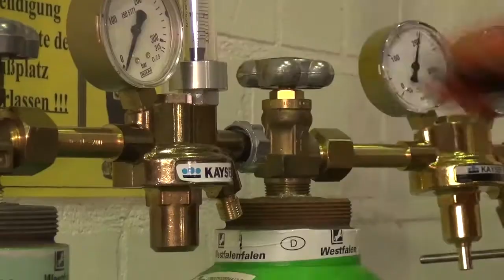Praktikum im Schweisstechnikum der Westfalen Gruppe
Heinrich Schulte-Brömmelkamp seines Zeichens Bauer aus Kattenvenne macht ein Praktikum bei der Westfalen Gruppe. Um mal 'reinzuschnuppern und um herauszufinden, an welcher Position im Unternehmen er generell seine Fähigkeiten am besten einbringen kann. Wir sind gespannt :-)!